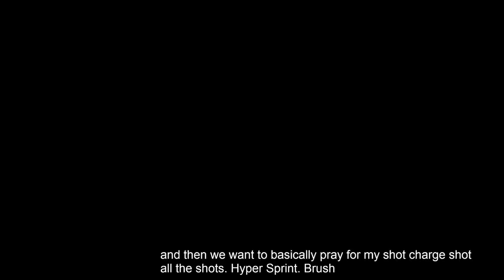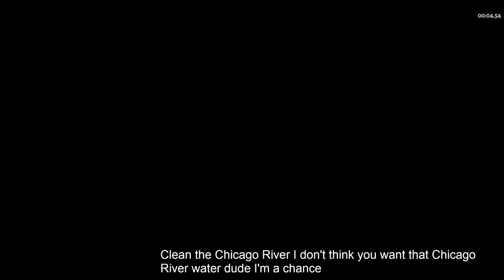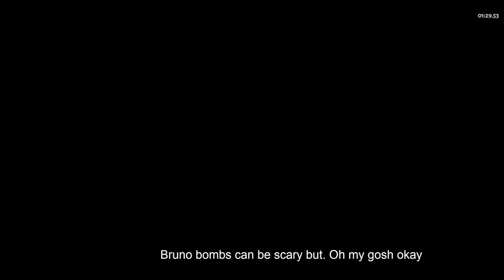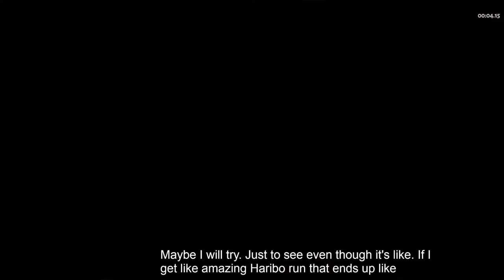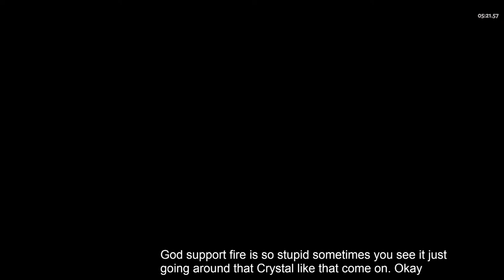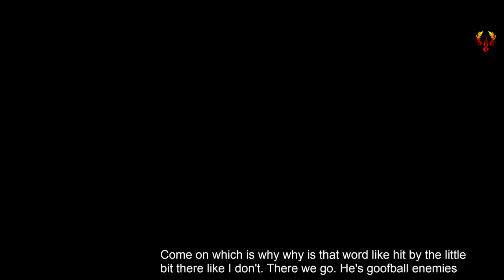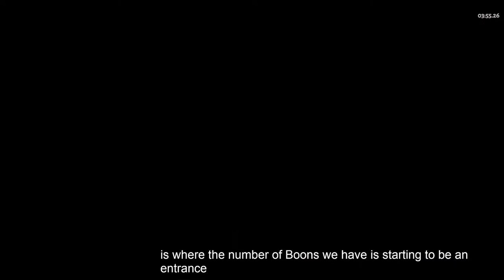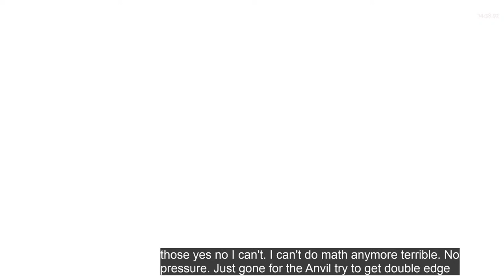HADES Speedrun | Trying to get Sub 7 In-Game Time Before the Sequel (Livestream, Captions)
This is a terrible idea to try and do live, but hey, we love terrible ideas! Beowulf is my best shot at this, so pray for Mirage Shot, Charged Shot, Hyper Delivery etc etc tc.

Hades is a roguelike action dungeon crawler video game developed and published by Supergiant Games. It was released for Microsoft Windows, macOS, and Nintendo Switch on September 17, 2020, which followed an early access release in December 2018. Releases for PlayStation 4, PlayStation 5, Xbox One, and Xbox Series X/S are slated for August 13, 2021.

Players control Zagreus, the son of Hades, as he attempts to escape from Underworld to reach Mount Olympus, at times aided by gifts bestowed on him from the other Olympians. Each run challenges the player through a random series of rooms populated with enemies and rewards. The game has a hack and slash combat system; the player uses a combination of their main weapon attack, dash power, and magic ability to defeat them while avoiding damage to progress as far as possible. While Zagreus will often die, the player can use gained treasure to improve certain attributes or unlock new weapons and abilities to improve chances of escaping on subsequent runs.

Hades was developed following Supergiant's Pyre, a game in which they wanted to explore procedural narrative storytelling, but due to the nature of the main gameplay, found that players did not play through Pyre multiple times to explore this. The roguelike structure of Hades gave them the opportunity to tell these branching stories to the player over the course of multiple runs.